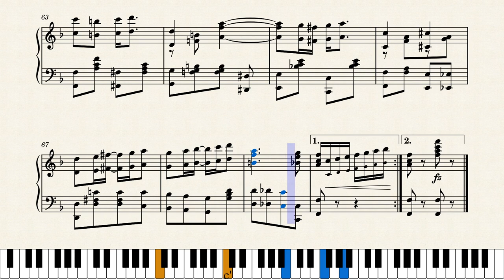Feeding the Kitty by George Cobb (1919)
This is a darn good rag, yet as far as I know it only appeared in a magazine and was never published separately. It was in the November 1919 edition of Melody Magazine, published by Walter Jacobs in Boston. George Cobb was a very prolific and versatile composer with over 200 scores to his credit.